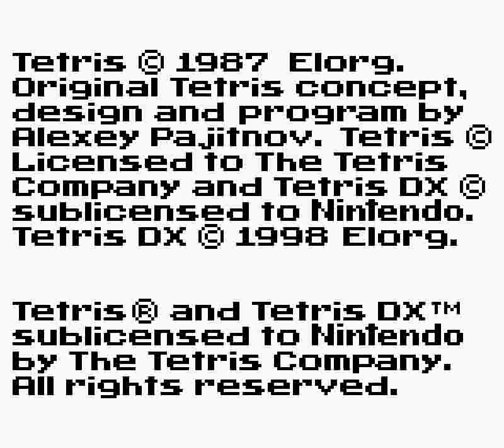Tetris DX (GBC) - 9999999 Points (Counter Stop)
Maximum score achieved in Marathon mode